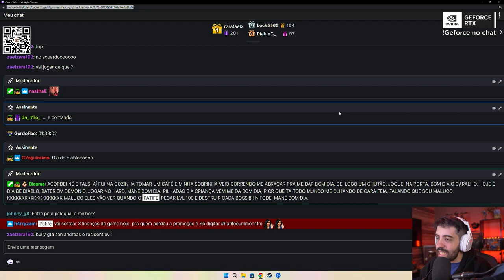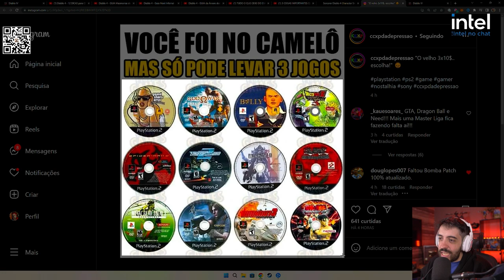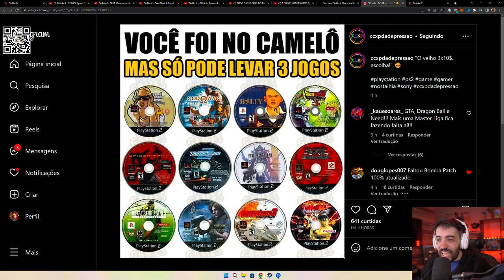FOI NO CAMELO E SÓ PODE LEVAR 3 JOGOS!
OS MELHORES E MAIS DIFICEIS MOMENTOS DA MINHA INFÂNCIA EM UMA IMAGEM :)

- Validade limitada